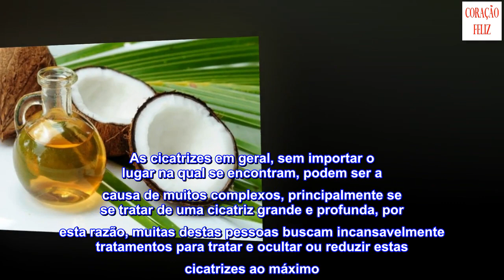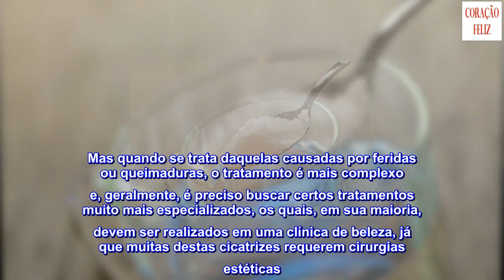Remédios naturais para reduzir as cicatrizes